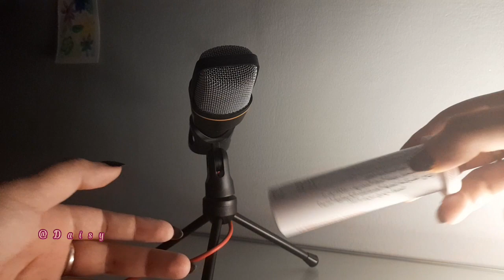Five minutes Relaxing LoFi Asmr for sleep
asmr
lofi asmr
headphons asmr
tingels
triggers